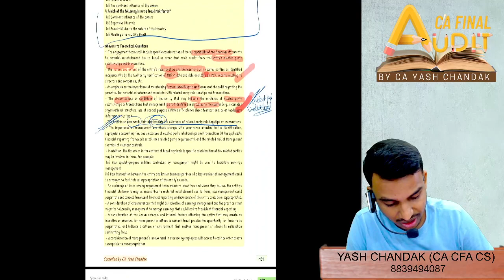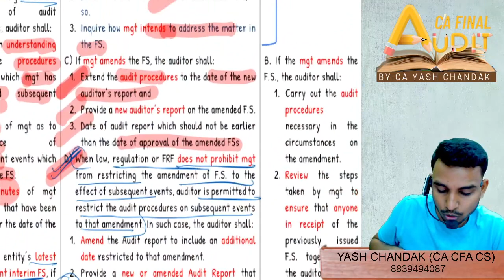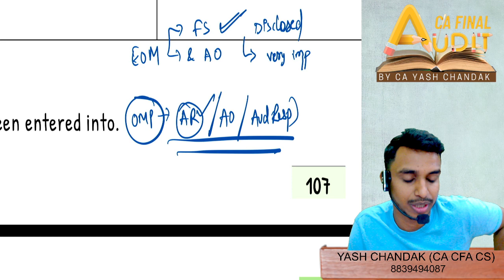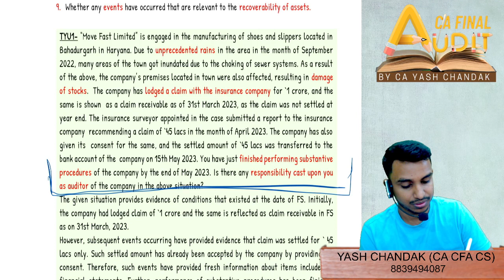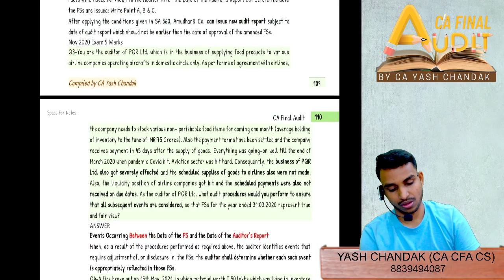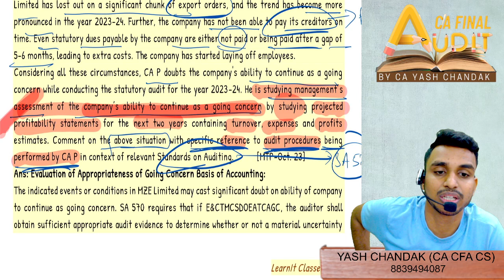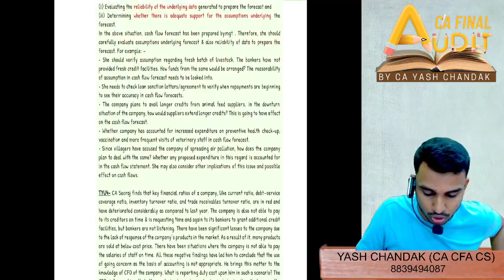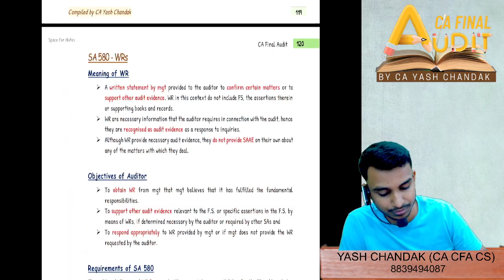Remaining Questions of SA 500 series